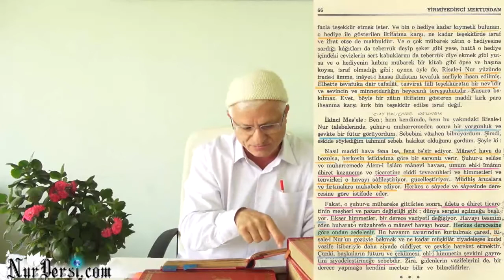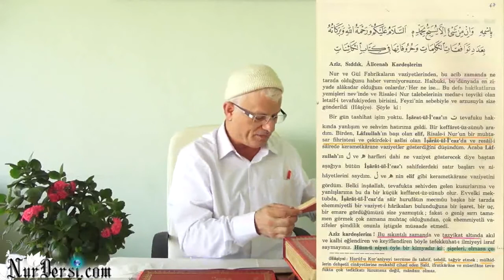Psikoloji - 254 (Buharat-ı Müzahrefe)